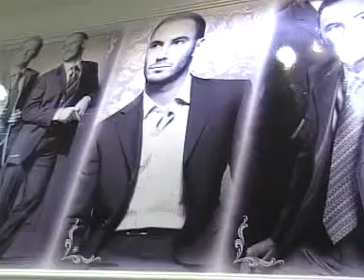batuta mall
rahil,waseem,saud